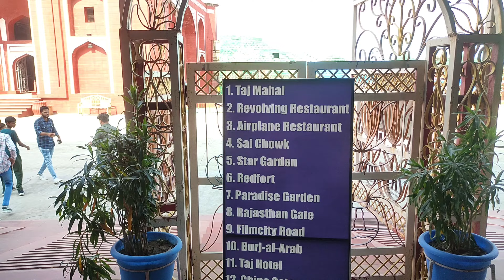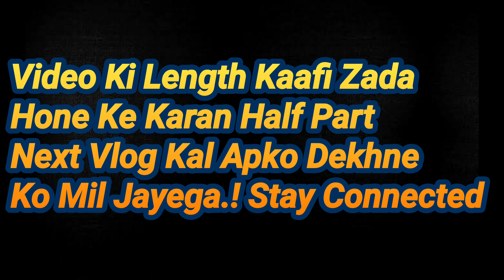Full Bhopal Tour in One Video | All Picnic Spots in Bhopal Part 1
Full Bhopal tour
Full Bhopal Tour in one video
All Picnic Spots in Bhopal Part 1
all picnic spots

1. Mic Used Boya M1

2. Mobile Phone Used

If you like Today's Vlog Then please hit that "Like" button. I hope you will shower Love & Respect ❤️🙏🏻.
If anyone has a Queries then 'Comment" below Drop your Valuable Feedback In Comment Section (It's All Your's )